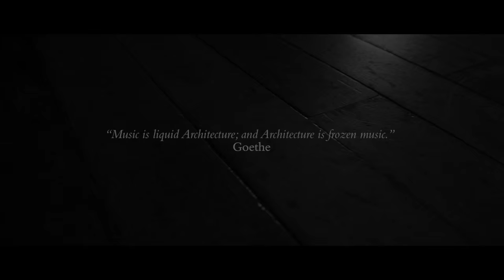Frozen Music - trailer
Frozen Music //
Architecture & Landscape //
A photography, film & music project from the Highlands & Islands Architectural Association as part of Scotland's Festival of Architecture 2016.

Film created by Scott Remy, Scene-it